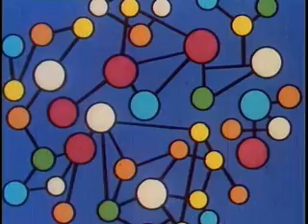Destination Earth (1956)